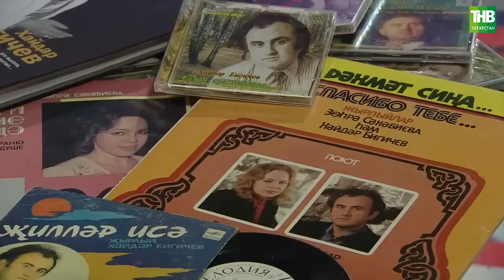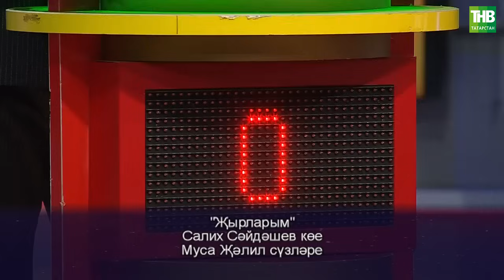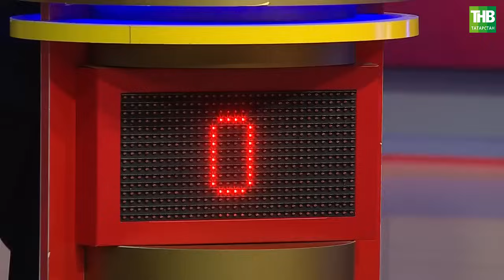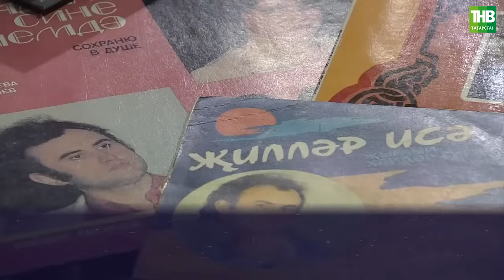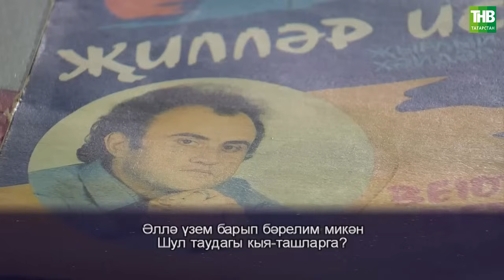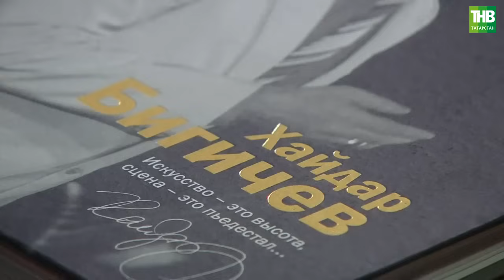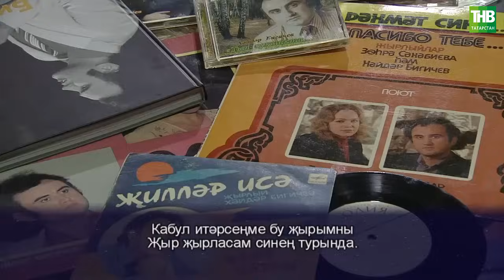Хәйдәр Бигичев | Җырлыйк әле! 27/04/2024 - Филүс Каһиров, Илгиз Мөһетдинов, Алмас Хөсәенов